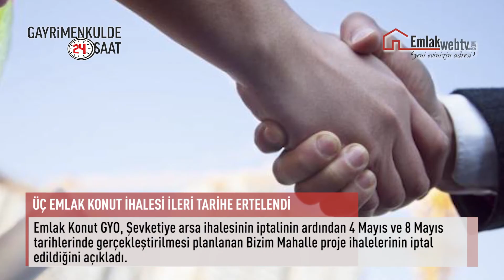Gayrimenkulde Son 24 Saatte Neler Oldu? 2 Mayıs 2018 Çarşamba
İMAR BARIŞI’NDAN 50-50 MİLYAR TL GELİR HEDEFİ

Çevre ve Şehircilik Bakanı Mehmet Özhaseki, Bakanlar Kurulunca kabul edilen ve imar mevzuatına uymayan yapıların kayıt altına alınmasını hedefleyen İmar Barışı uygulamasından 40-50 milyar TL'nin altında olmayacak bir gelir beklendiğini söyledi.

ULUSLARARASI YATIRIMCIYA KANAL ÇAĞRISI SÜRÜYOR

Cumhurbaşkanı Recep Tayyip Erdoğan, yurt dışı gezilerinde gerçekleştirdiği Kanal İstanbul projesine yatırım çağrısını Güney Kore'de de tekrarladı.

TÜRKİYE FİYAT ARTIŞINDA SON 7 YILIN DÜNYA LİDERİ

Coldwelll Banker tarafından OECD verilerinden hareketle yürütülen bir araştırma, 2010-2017 yılları arasında konut fiyatlarının en çok yükseldiği ülkenin Türkiye olduğunu gösterdi.

YAPI DENETİMİNDE YENİ DÜZENLEME İÇİN GERİ SAYIM

Çevre ve Şehircilik Bakanlığı, yapı denetim sürecinde uygulanacak yeni ilkeleri belirleyen yasal düzenlemede sona yaklaştı. Bakan Özhaseki: "Müteahhit ile denetimi yapan firma arasındaki bağı koparacağız." Dedi.

ÜÇ EMLAK KONUT İHALESİ İLERİ TARİHE ERTELENDİ

Emlak Konut GYO, Şevketiye arsa ihalesinin iptalinin ardından 4 Mayıs ve 8 Mayıs tarihlerinde gerçekleştirilmesi planlanan Bizim Mahalle proje ihalelerinin iptal edildiğini açıkladı.